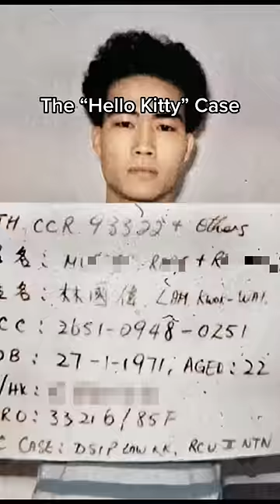hello kitty murder